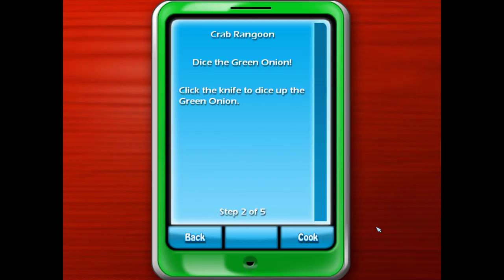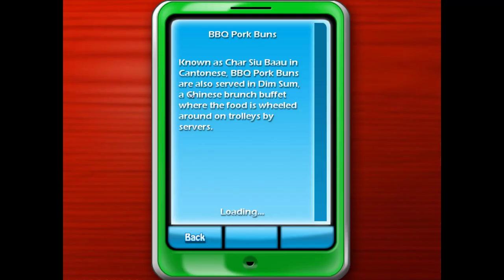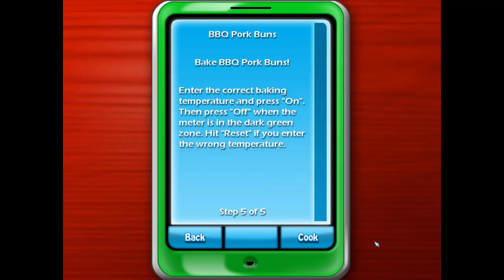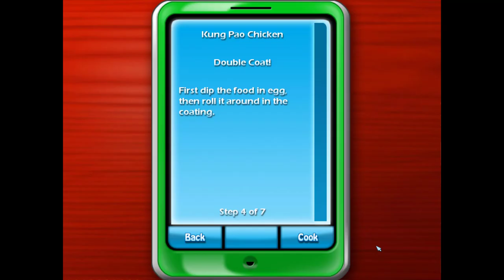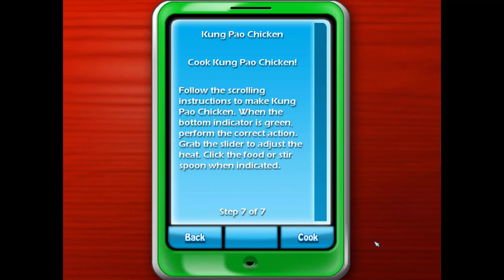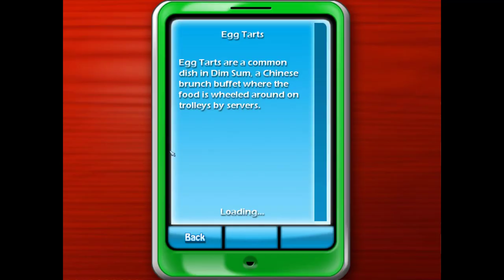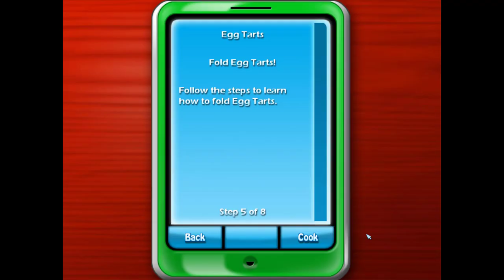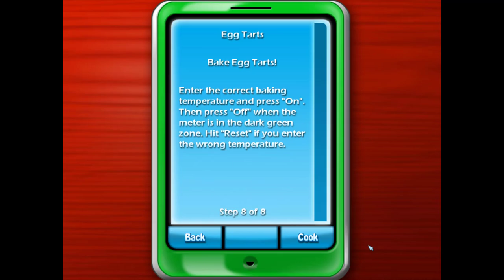I cooked around the world | COOKING ACADEMY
00:00 Intro
04:22 First Dish
07:17 Second Dish
11:00 Third Dish
19:26 Forth Dish